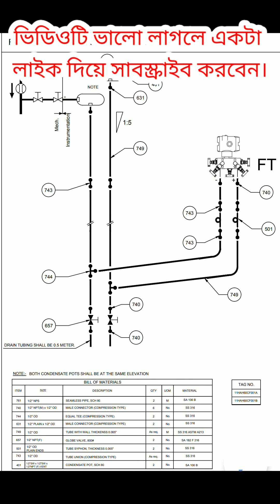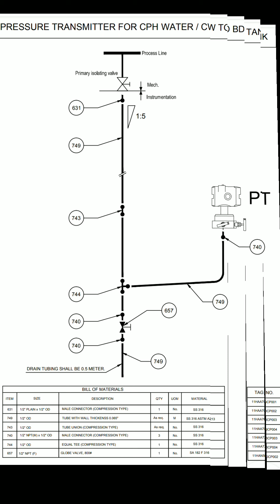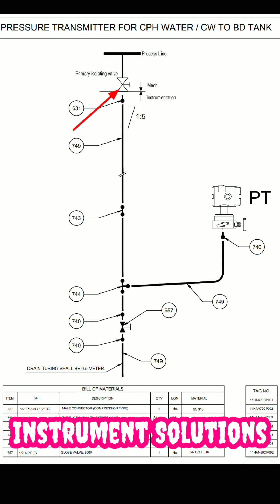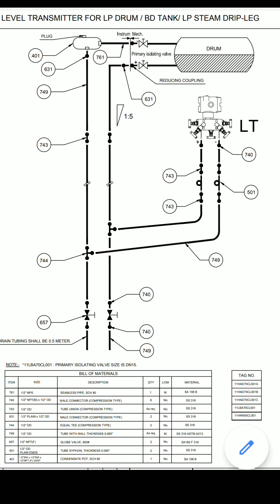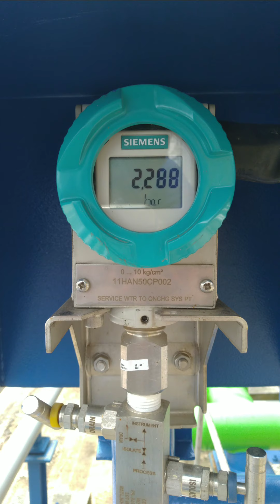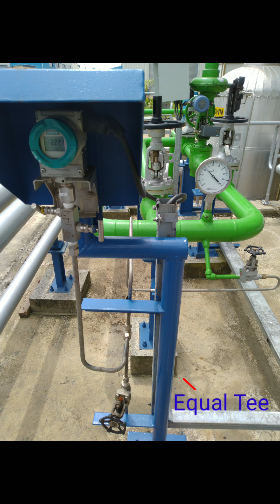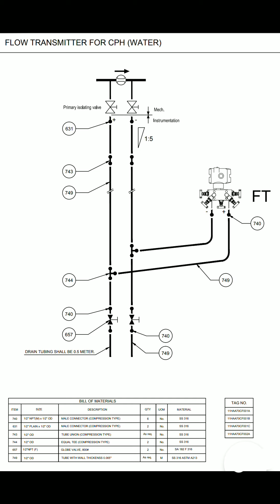Instruments Hook Up Diagram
🔥What is an Instrument Hook-Up Diagram? And what does it do? I have Tried to show you that Through this Video. Hopefully after Watching the full video you will Understand about it. And you will have a good idea about it. Which can come in handy in the Future. And after Watching the Video, if you Understand any Problem.

🔥ইন্সট্রুমেন্ট হুকাপ ডায়াগ্রাম কি? এটার কাজ কি? সেটা আমি আপনাদেরকে এই ভিডিওর মাধ্যমে দেখানোর চেষ্টা করলাম। আশাকরি ভিডিওটি সম্পূর্ন দেখলে এটা সম্পর্কে আপনারা বুঝতে পারবেন। এবং এটা সম্পর্কে আপনাদের ভালো একটা ধারণা চলে আসবে। যেটা ভবিষ্যতে আপনাদের অনেক উপকারে আসতে পারে। আর ভিডিওটি দেখার পরে, আপনাদের বুঝতে যদি কোন সমস্যা হয়। তাহলে অনুগ্রহ করে কমেন্টে জানাবেন।